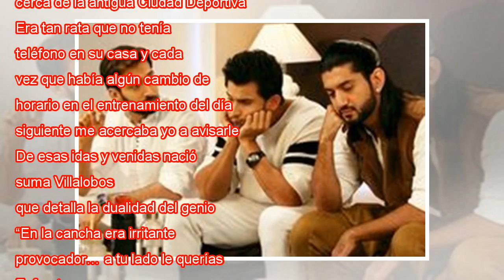El año en que el 'demonio' se vistió de blanco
Drazen Petrovic y Fernando Martín celebran junto a Romay la victoria en la Recopa de 1989 Las leyendas trascienden el tiempo y hay años que valen un mundo. A Drazen Petrovic le bastaron 11 meses y 61 partidos para dejar una huella indeleble en la his...